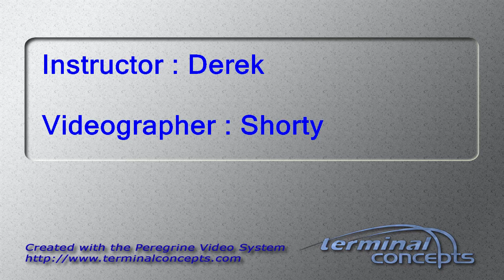Caitlin Cook's Tandem skydive!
Caitlin Cook's tandem skydive on Saturday, September 15, 2018 with Derek at Skydive Indianapolis.  Located in Frankfort, IN, Skydive Indianapolis is THE place for tandem, AFF and experienced skydivers.  Come out and Skydive Indiana, Skydive Kentucky, and Skydive Ohio! Music used in Skydive Indianapolis YouTube videos includes but not limited to the following; A Himitsu - Adventures Summer - Ikson FREDJI - Happy Life YouMakeMe - DIZARO Spotify: spoti.fi/2DgEmEl YouTube Facebook Markvard - Memories Music Provided by Chill Royalty Free Music Tobu - Colors Free Download YouTube - Tobu Tobu - Higher Free Download YouTube - Tobu JPB - High [NCS Release] Free Download / Stream Lensko - Circles [NCS Release] Free Download / Stream Electric Joy Ride - Origin [NCS Release] Free Download / Stream Music promoted by Audio Library